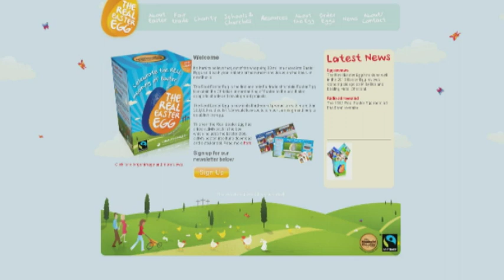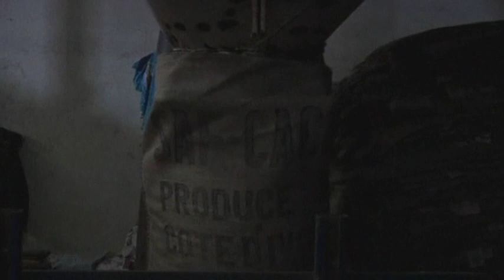The unseen side of Easter: What you didn't know about the festival - Truthloader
Easter is just around the corner, so each of us at Truthloader decided to look at Easter from a different angle, from less reported stories to the true impact of our chocolate obsession and the pagan history behind the Christian festival.